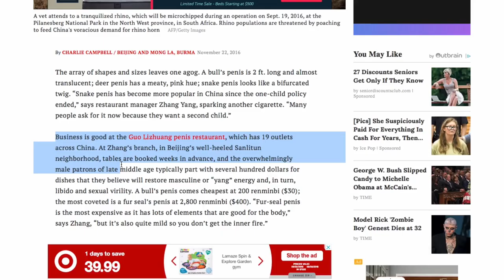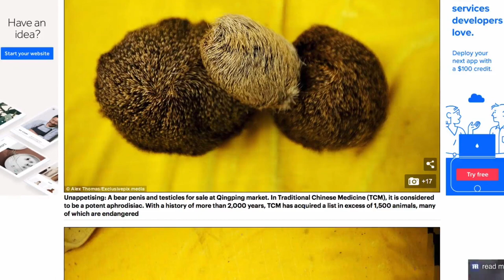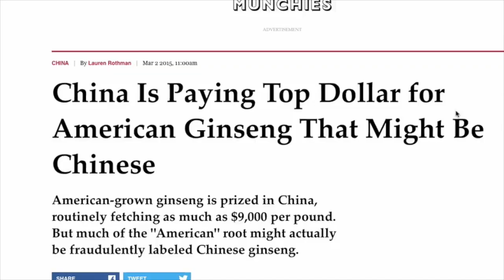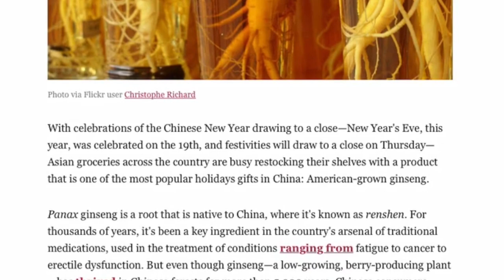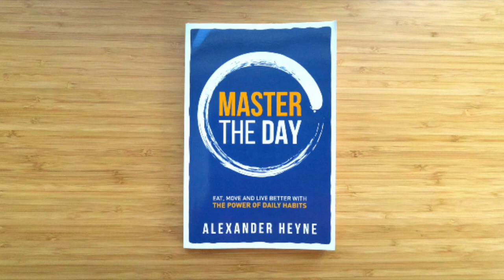TIGER PENIS? Does Traditional Chinese Medicine Use Tiger parts?